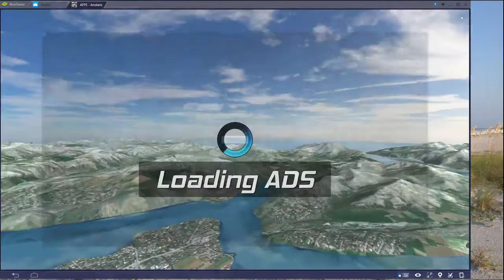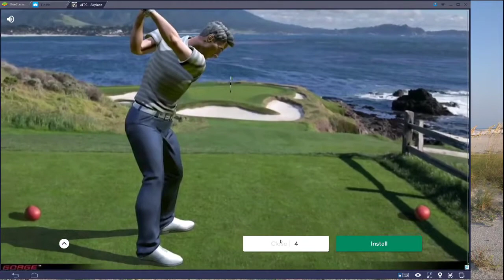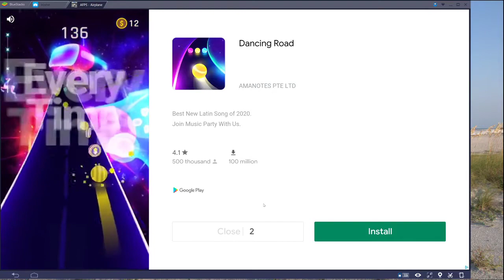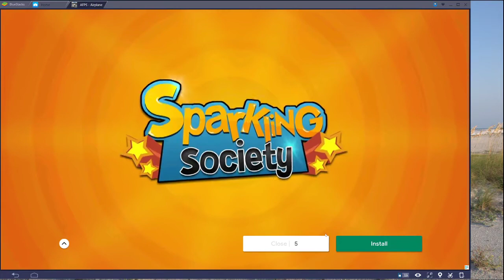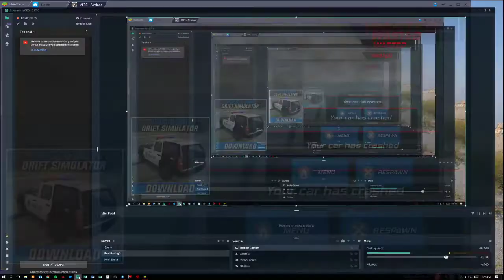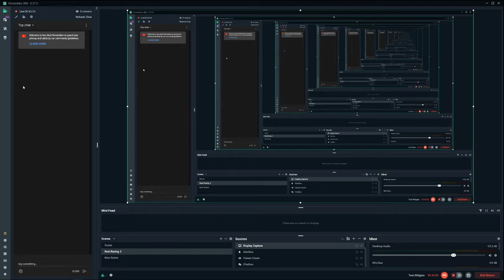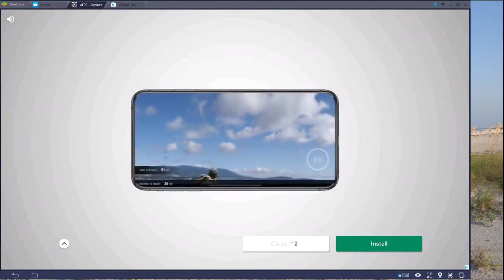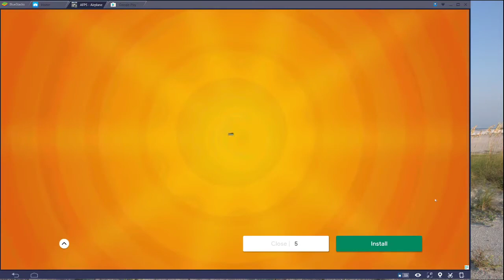Landing planes on Roofs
Flying epic jets in flight sim